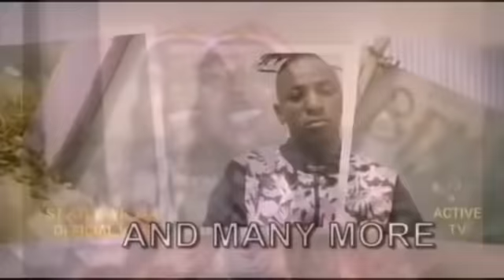Interview With Gambian Footballer Ebrima Sohna (15)